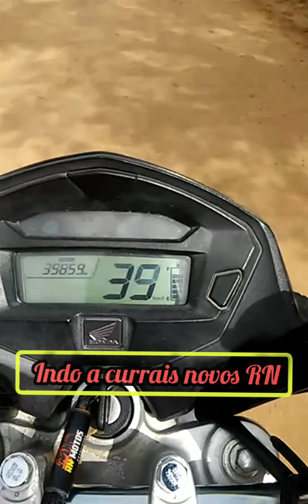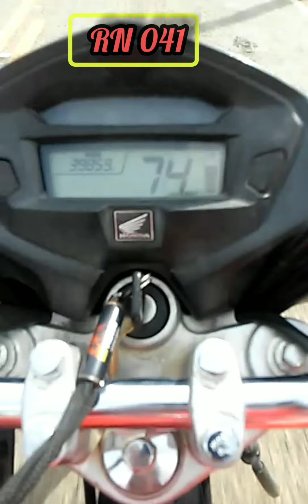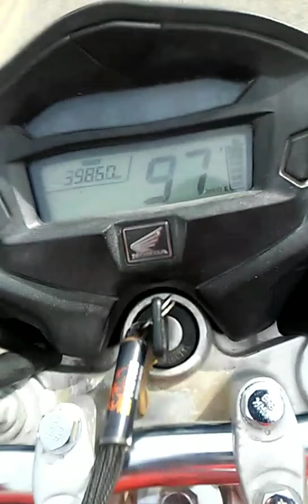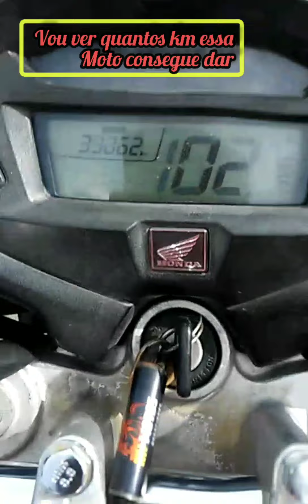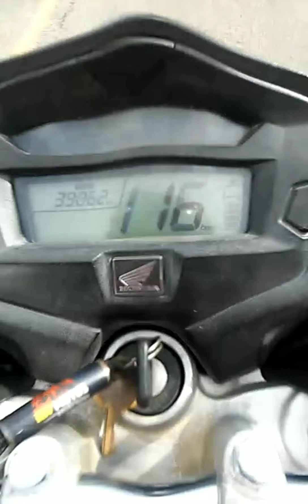testando minha fan 150, 2014